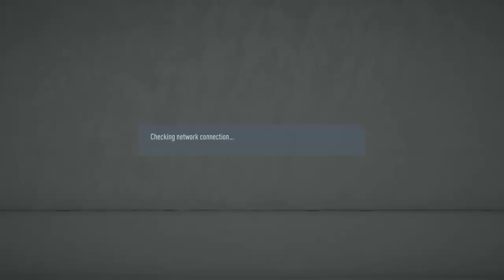FIFA 21 || DIVISION 4 IS TOO EASY